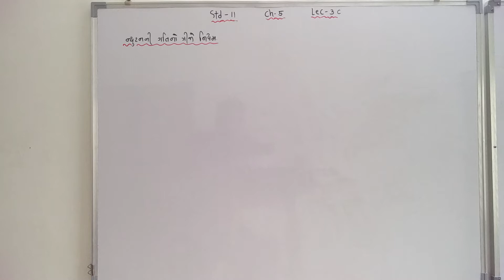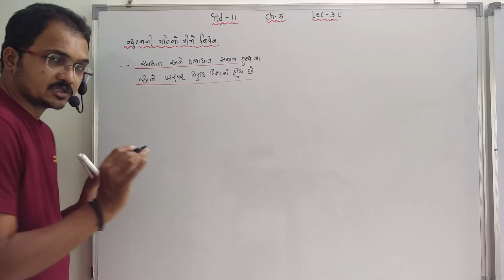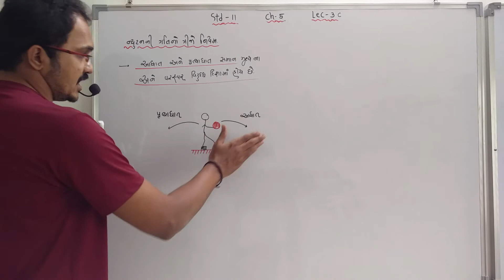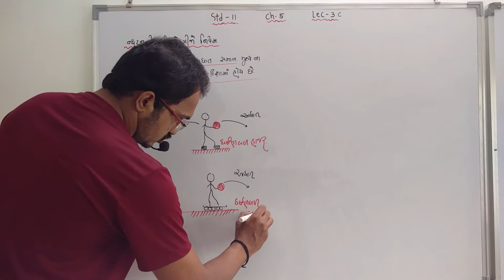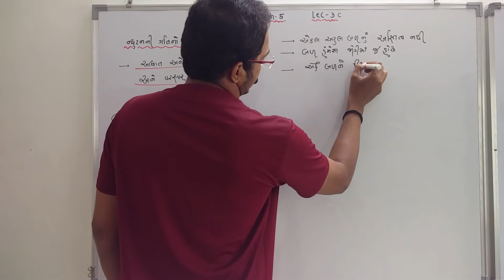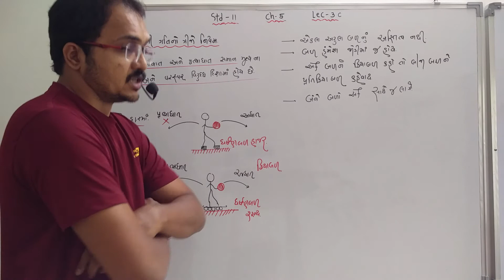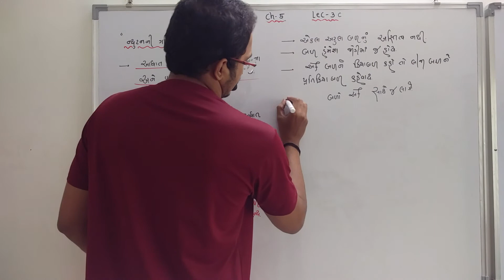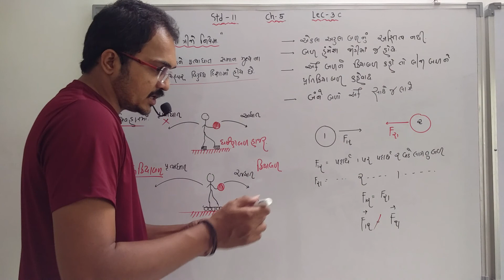11 Sci Ch 5 Lec 3 C1 ન્યુટનની ગતિનો ત્રીજો નિયમ